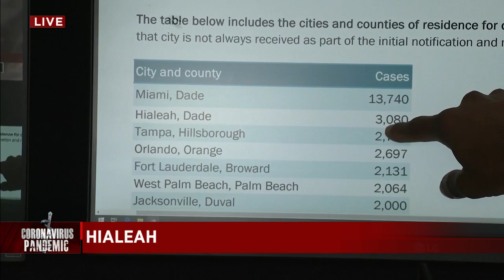Hialeah mayor wishes Gov. DeSantis helped instead of calling out the city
Gov. Ron DeSantis highlighted Hialeah for its high number of COVID-19 cases. The city's mayor says he hasn't received ample support from the state.